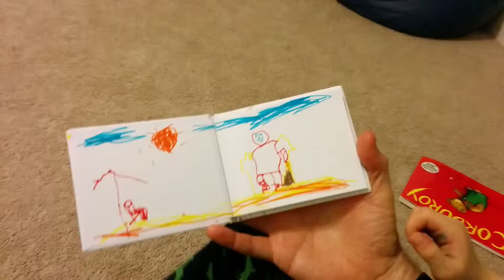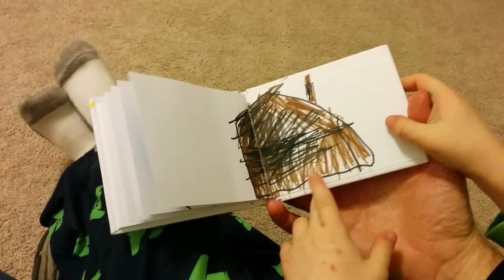Ian's self-published book